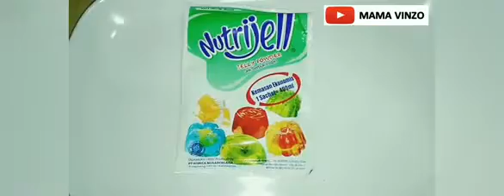MUDAH BINGITTTZZZ MEMBUATNYA | SANGAT COCOK UNTUK PEMULA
Silahkan di coba ya bunda-bunda...

Cuzzz tonton videonya sampai selesai dan jangan di skip ya untuk menghindari kegagalan... Supaya paham cara membuatnya 😄

Resep dan cara membuatnya sudah aku share di video ya bunda-bunda...
Supaya channel MAMA VINZO lebih berkembang dan dapat bermanfaat bagi orang banyak 😄